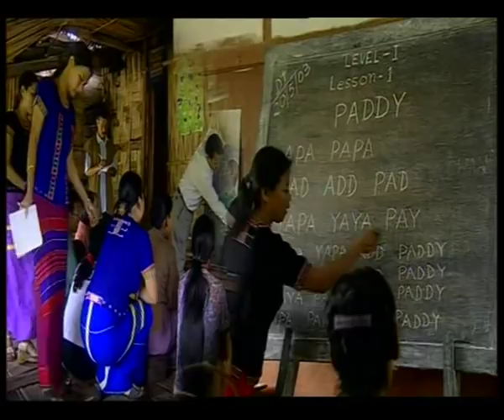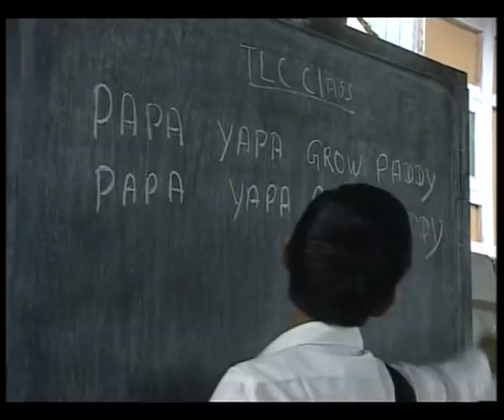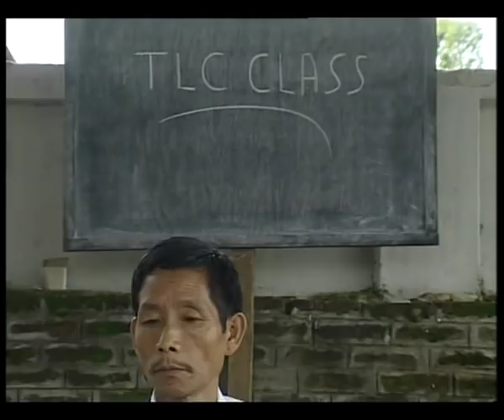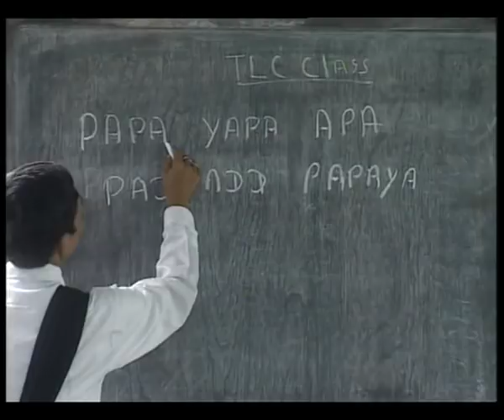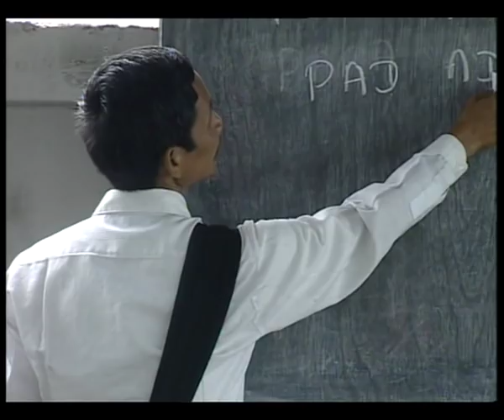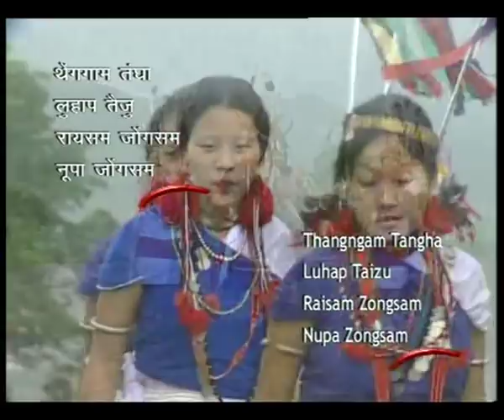A STORY TANGSA ARUNACHAL PRADESH